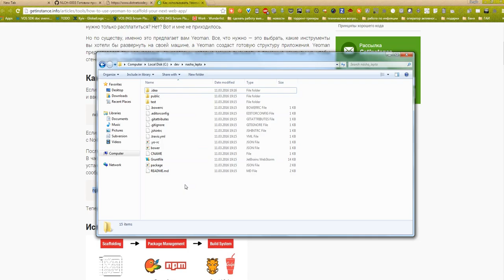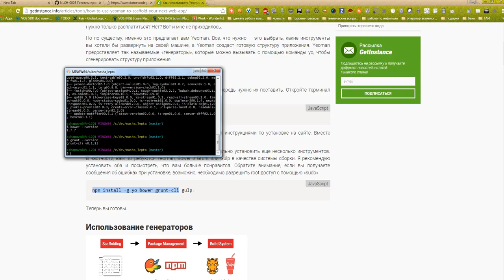grunt bower yo install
NLCH-0003 Готовим проект к локальной работе
установка билдеров